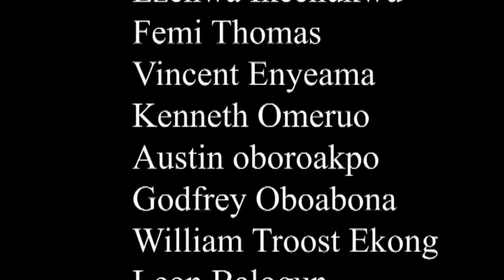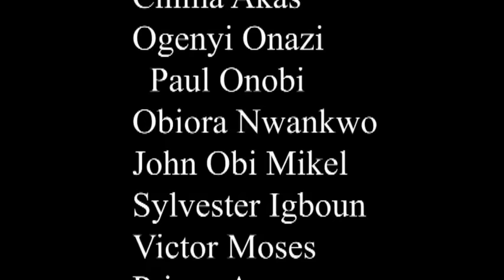Super Eagles Of Nigeria Update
The second periodic update of the super Eagles for the fans by Coach Sunday Oliseh on the upcoming CHAN qualifiers and World cup qualifiers